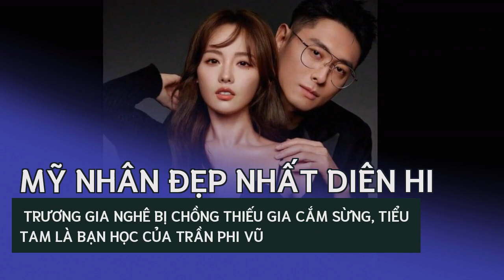'Mỹ nhân đẹp nhất Diên Hi' Trương Gia Nghê bị chồng thiếu gia cắm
MXH xứ Trung đang "sốt xình xịch" trước thông tin liên quan đến cặp vợ chồng nổi tiếng Trương Gia Nghê - Mãi Siêu.Theo đó, paparazzi đã ghi lại được hình ảnh Mãi Siêu xuống sảnh khách sạn đón 1 cô gái lạ vào lúc nửa đêm. Cả 2 tỏ ra vô cùng tự nhiên và thoải mái khi ở bên nhau. Đến ngày hôm sau, cô gái này mới rời khỏi khách sạn trong bộ dạng tóc tai rối bời. Chỉ sau vài tiếng được công bố, thông tin chồng thiếu gia "cắm sừng" Trương Gia Nghê đã tiến thẳng lên No.1 top tìm kiếm bảng giải trí mạng xã hội Weibo.
Trước nghi vấn bị "cắm sừng", Trương Gia Nghê đã đăng tải lên trang Weibo cá nhân dòng trạng thái đầy tâm trạng: "Yêu được, bỏ xuống được", ngầm xác nhận chuyện chồng ngoại tình. "Mỹ nhân đẹp nhất Diên Hi" từng nhận được sự ngưỡng mộ của khán giả khi công khai mối tình lãng mạn với chồng thiếu gia Mãi Siêu - ông chủ thầu mở các sân bóng rổ, đồng thời là bạn thân của thiếu gia tai tiếng Vương Tư Thông.
Tuy nhiên, dù đã đăng ký kết hôn được 8 năm và có với nhau 2 bé trai kháu khỉnh, nhưng cả 2 vẫn chưa tổ chức đám cưới. Cho tới tận bây giờ, Trương Gia Nghê vẫn phải gọi mẹ chồng là "bác", vì mẹ Mãi Siêu cho biết bà chưa được uống "tách trà con dâu dâng" - 1 nghi thức trong đám cưới Trung Quốc.
Vào ngày 25/11, Sina bất ngờ công khai scandal tình ái của Mãi Siêu - chồng nữ diễn viên Trương Gia Nghê. Hình ảnh và clip bằng chứng Mãi Siêu ngoại tình được tung ra, khiến cư dân mạng xứ Trung được phen dậy sóng.
Dân mạng ngay lập tức tìm ra danh tính "tiểu tam" này. Được biết, cô gái này tên là Thiệu Tình Tình, sinh năm 2001. Đặc biệt, cô còn đang theo học tại Học viện Điện ảnh Bắc Kinh và là bạn học cùng trường với Trần Phi Vũ.